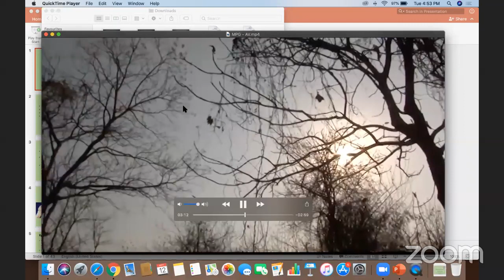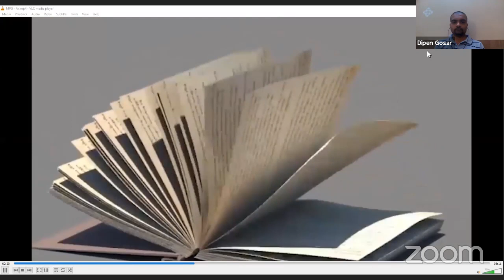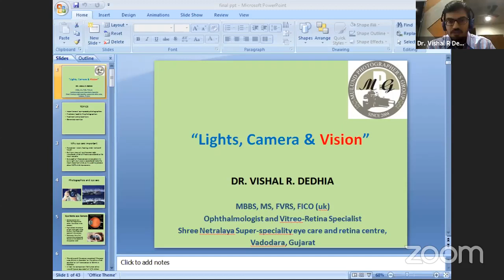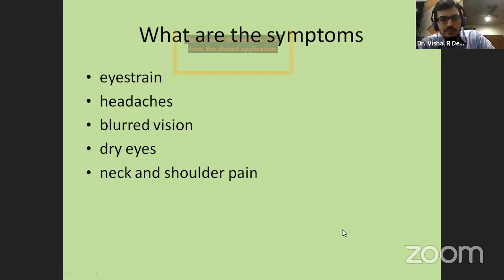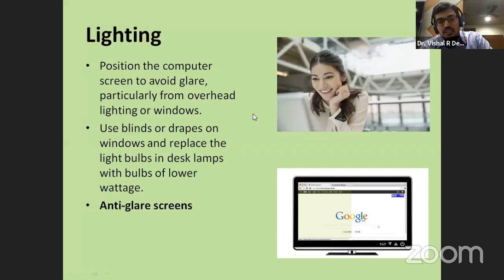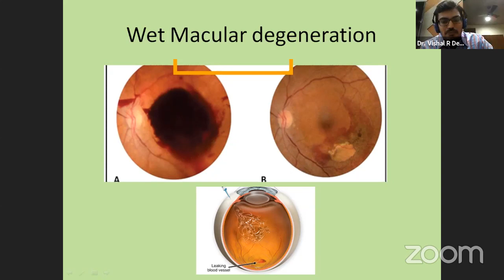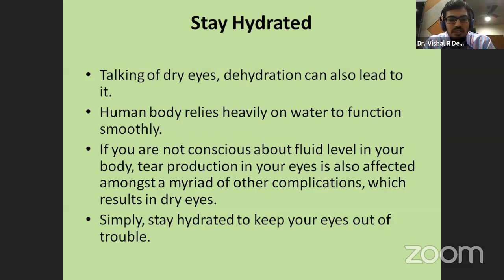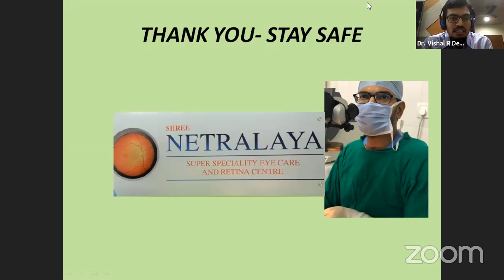Rakesh Dhame's Zoom Meeting